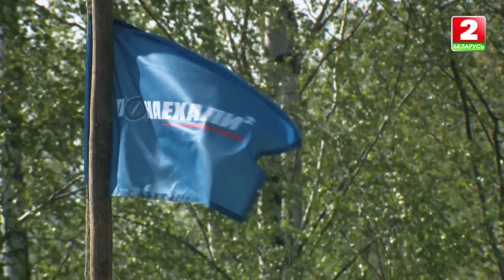Реалити-шоу "Понаехали 2. Каникулы вслепую", серия 6, РАБОТА